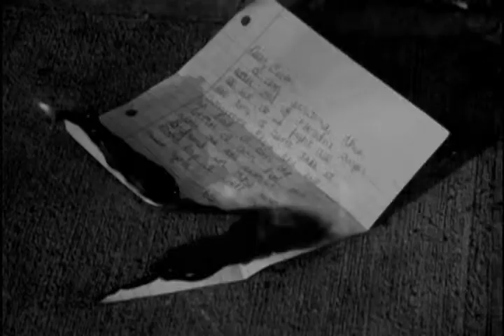CP1 Project 1 Final Cut.mov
First Cinema Production 1 Project in the Spring Semester of 2010.  Shot on Kodak Tri-X Reversal Stock with the Bolex 16mm Camera System